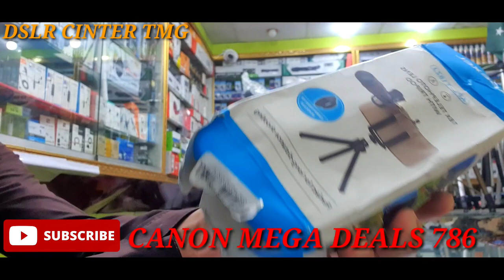MOBILE ZOOM LENS 18X.BEST PHOTOGRAPY ZOOM VEDIOGRAPY LENS.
MOBIL ZOOM LENS#lens dslrcamera MOBIL PHOTOGRAPY LENS#vedioediting VEDIO LENS#VLOGS LENS#IPHON MOBILE LENS#18X ZOOM LENS#selfiestick zoom lensaindonesia #
Timestamps
Shoot DSLR like background blurred photo or video using this 20x Zoom Lens in your Smartphone | 20x 4K telephoto zoom lens for mobile camera.
0:00 - 0:50 Unboxing And Setup
0:51 - 2:44 Intro
2:45 - 3:16 Test 01 - Power Transmission Tower Zoom In Test
3:17 - 5:40 Test 02 (The Moon) - Above 360X Zoom
5:41 - 6:11 Test 03 (The Moos) - Around 110x Zoom
6:12 - 8:22 Test 04 (The Moos) - Around 110x Zoom In Pro Mode
8:23 - 10:05 Test 05 (Mars) - Around 360X Zoom
10:06 - 13:24 Conclusion

Buy Apexel Cell Phone Camera Lens Kit, 36X Telephoto Lens Kit with Mini Tripod and Remote Shutter for iPhone X/XR/XS,Samsung Galaxy Huawei and Most Smartphone
Keywords-
Mobile Lens 12x Zoom Quality Video Sample || Mr Amit Tech 🔥🔥

1.mobile zoom lens

2.mobile lens 12x zoom

3.zoom lens for mobile

4.best mobile lens 12x zoom

5.12x lens Tik Tok videos

6.best gadgets under 1000

7.mobile lens review

8.12x mobile zoom lens review

9.mobile lens 18x zoom

10.mobile lens kaise use kare

11.mobile lens 12x zoom blur

12.lens video sample

13.12x zoom lens for mobile